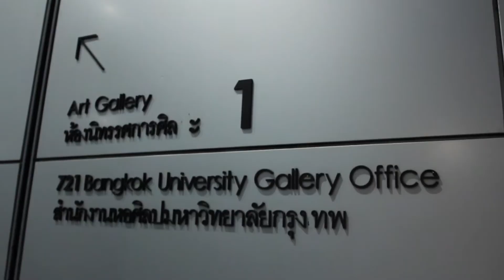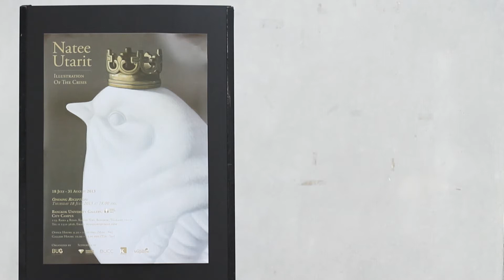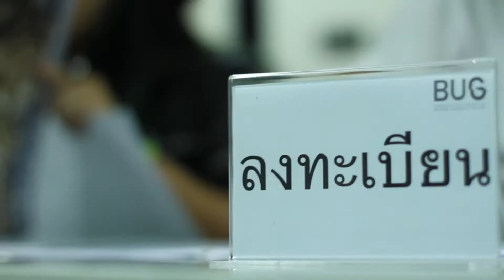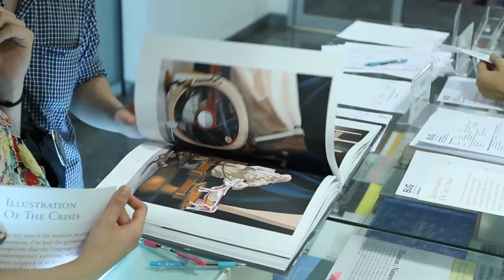ILLUSTRATION OF THE CRISIS by NATEE UTARIT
At Bangkok University Gallery, Klauy Nam Thai Campus

Opening Reception on July 18, 2013 at 18.00 hrs.

Bangkok University Gallery proudly presents the "Illustration of the crisis" exhibition by Natee Utarit is originally Thai artist who is achieved worldwide fame as an international artist. We have been honored to present these private collections in Thailand at first glance, next from the last shows in Switzerland, Singapore, the Philippines and Germany. And all the artworks have been lent by the collections in Europe and Southeast Asia.

Natee Utarit conveys his passion of a traditional painting onto the canvases then he questions to any alterations among a crisis by using a symbolic narration through toys and plastic figurines which were surrounded by unidentified imaginary dreamscapes.

Natee Utarit was born in 1970 and graduated Bachelor's degree from the faculty of Painting Sculpture and Graphic arts, Silpakorn University.